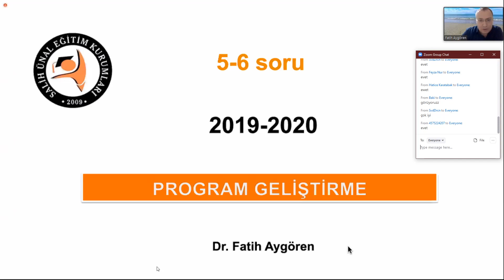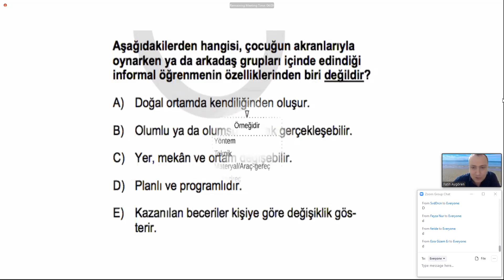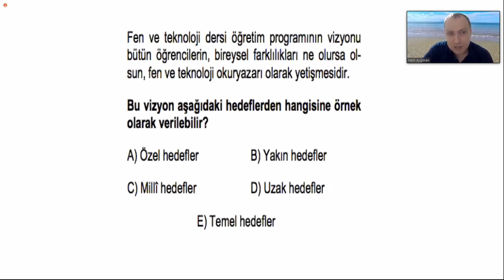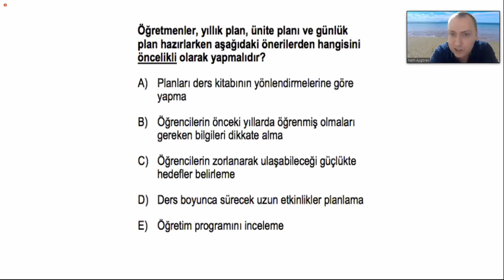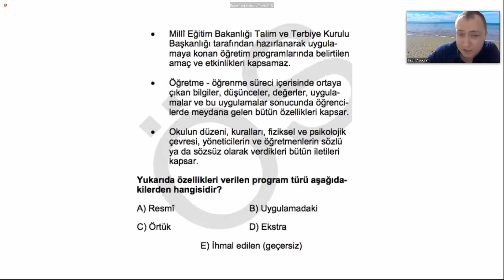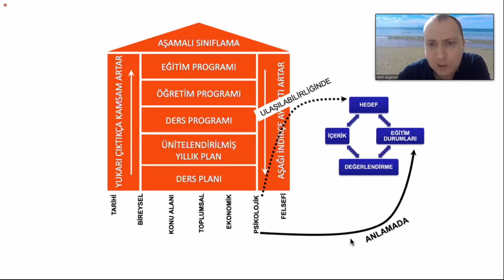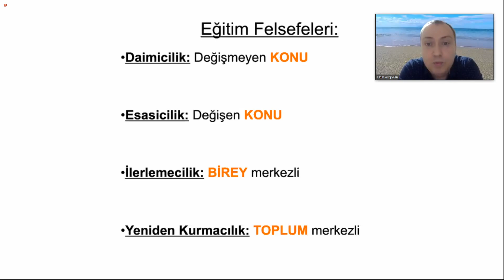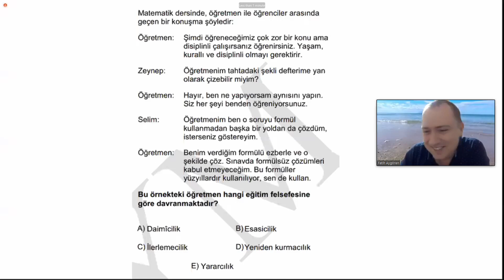Dr. Fatih Aygören - Eğitimde Program Geliştirme - Tekrar 1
Salih Ünal Akademi Eğitim Kurumları - Burdur